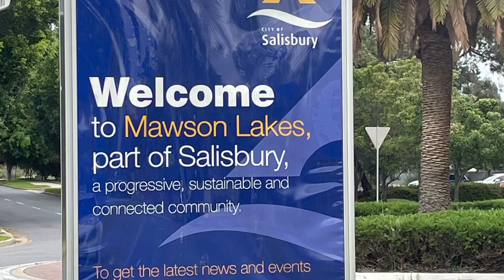Mawson Lakes South Australia- a short walk